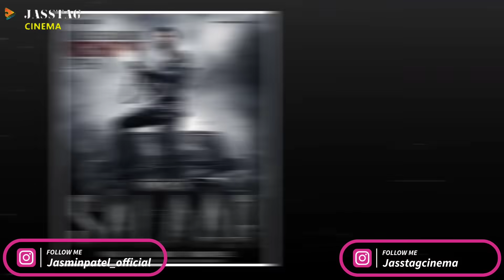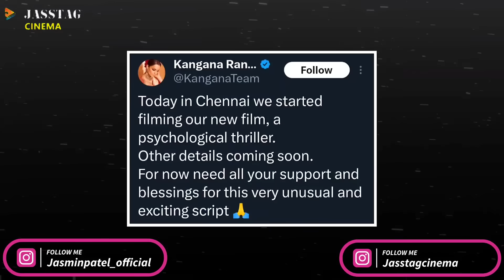Kantara 2 Shoots, Actions Against Salaar Leaks, The Railway Men Review| Jasstag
Salaar Latest Updates, KANTARA 2 updates, The Railway Men Series Review.